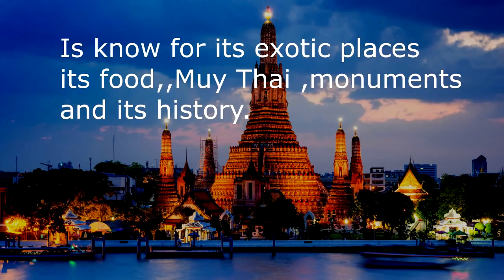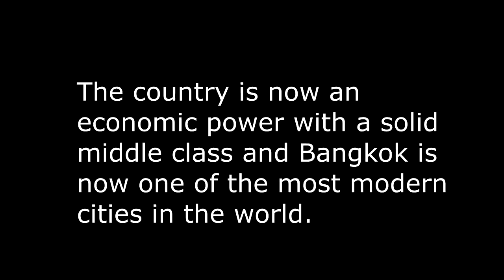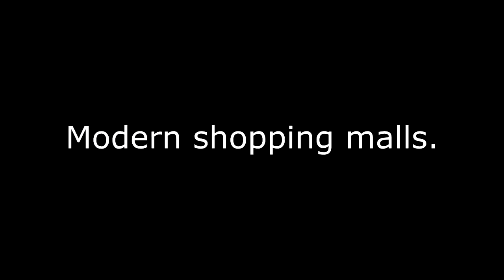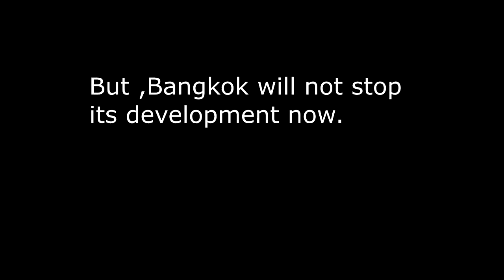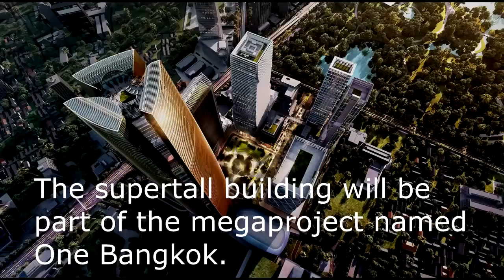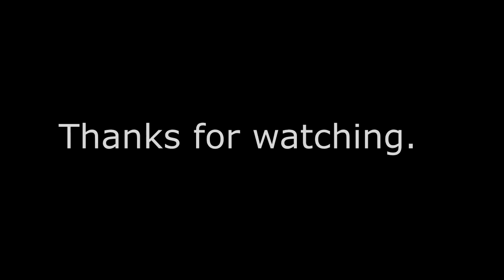bangkokTHAILANND1975至2025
泰國房地產投資
朱品諺  國際地產專家